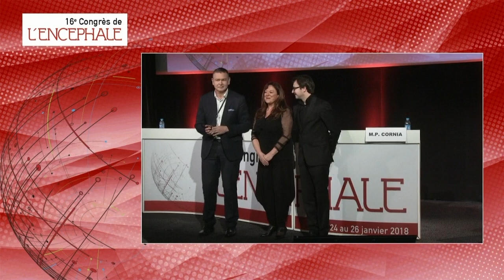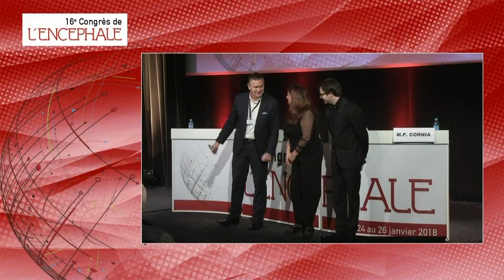Romance à 6 mains de S. Rachmaninov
Palais des Congrès, Paris, 25 janvier 2018, avec Marie-Paule Cornia et Artur Burmistrov